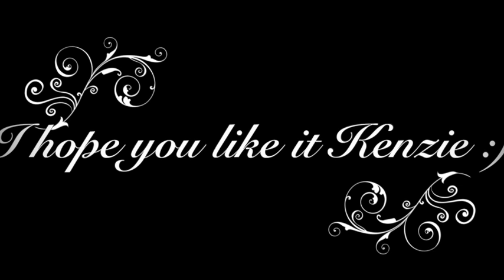Lps: Teardrops on My Guitar Music Video For Watertailshow's Contest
I hope you like it Kenzie :)